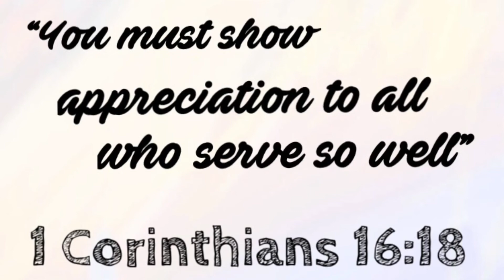Try not to sing challenge! (My all time favorite songs!)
Hello everyone! Ngayon meron na naman akong panibagong challenge! Gusto ko pa rin sya ma-try kahit wala na sa uso dahil gusto ko malaman kung mahirap ba talaga magpigil ng kanta. So please keep on watching guys!

I DO NOT OWN SOME OF THE PICTURES AND SOUNDS.

Love,
Bee